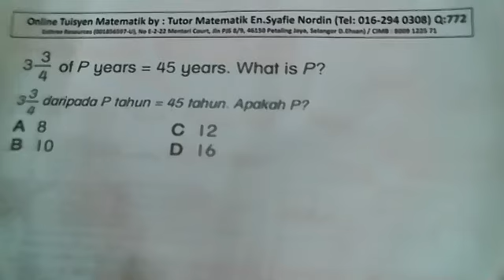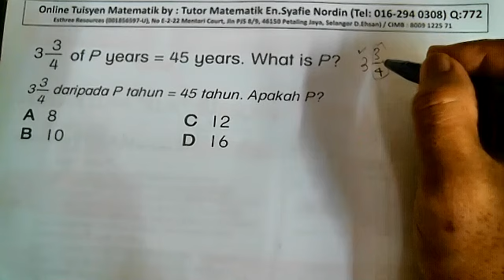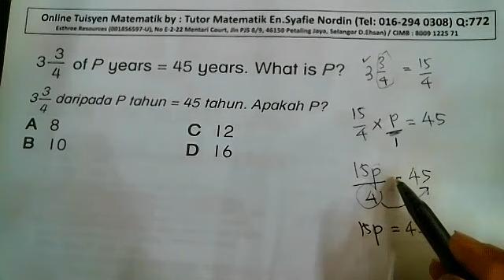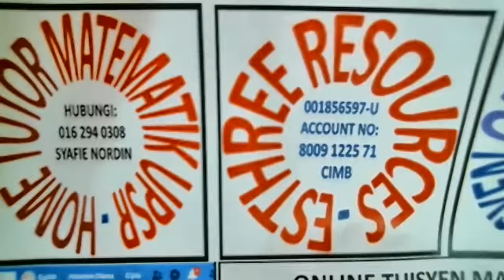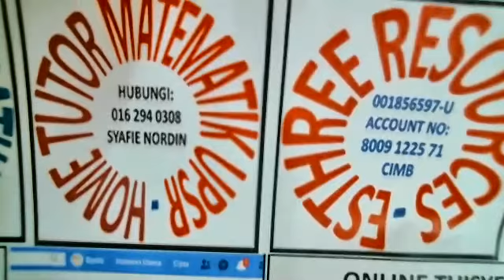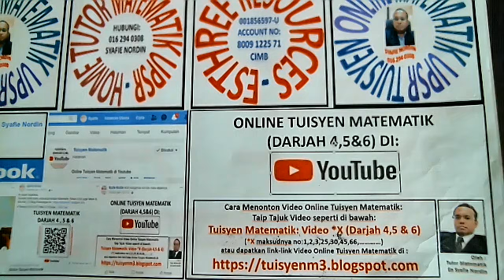Tuisyen Matematik: Video 772 (Darjah 4,5 & 6)